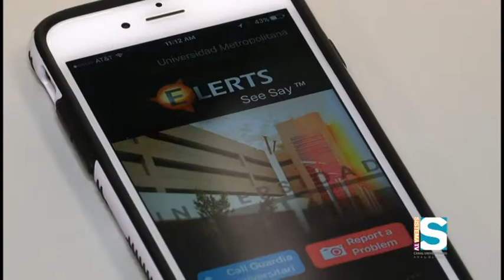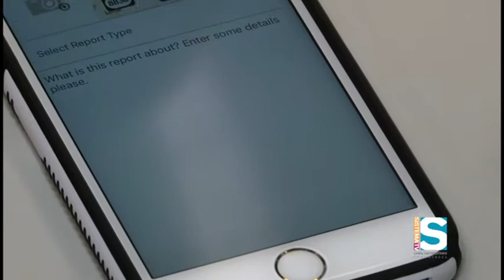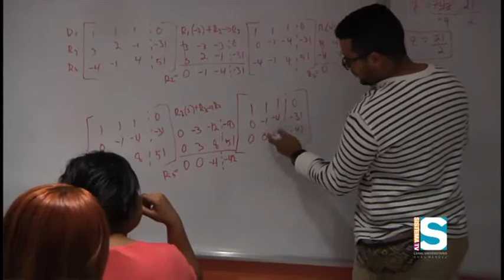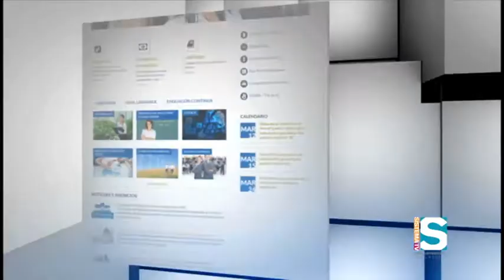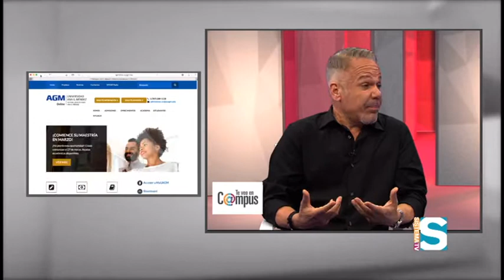Te Veo en C@mpus | Parte 3 domingo 19 de marzo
En el tercer segmento de Te Veo en C@mpus, sabías que los Recintos del Sistema Ana G. Méndez cuentan con un APP o aplicación para la seguridad de los estudiantes, profesores y personal que labora en las Instituciones.  Nos acompaña, Ángel Pagán a cargo de la Seguridad y Salud Ocupacional en el Sistema Ana G. Méndez.

Te Veo en Campus procura brindar información que añada valor a la decisión de padres y estudiantes cuando seleccionan una universidad. Y nos llama la atención la disponibilidad de un APP para estudiantes, padres y docentes…

recuerda que la aplicación te facilita decirle a la policía si necesitas ayuda para cambiar una goma, no te enciende el auto… o acaso ves algo que no es lo típico en el recinto… es por tu seguridad y la de tus compañeros y amigos. Además, tus padres podrán estar más tranquilos.

Te veo en Campus  es un programa que da a conocer las buenas noticias que acontecen en el Universo del Sistema Ana G. Méndez.

A continuación disfruten del segmento final de Te Veo en C@mpus.